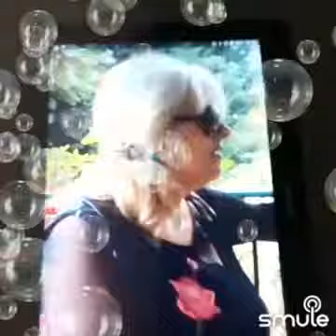Καποιος χτυπησε την πορτα.Καραμπουρτσιδου κατερινα.